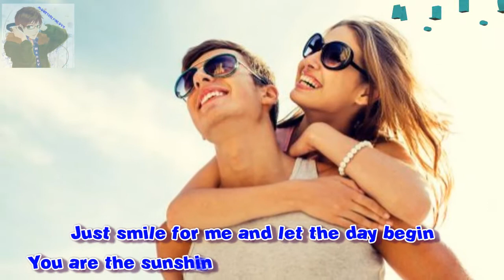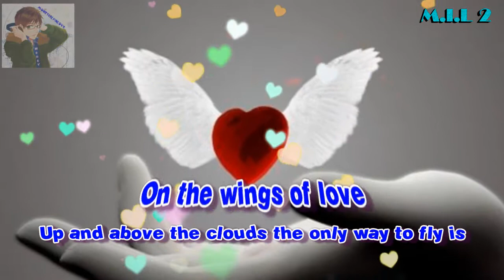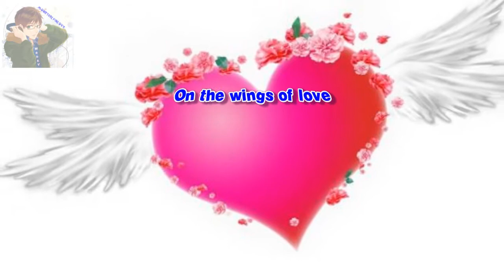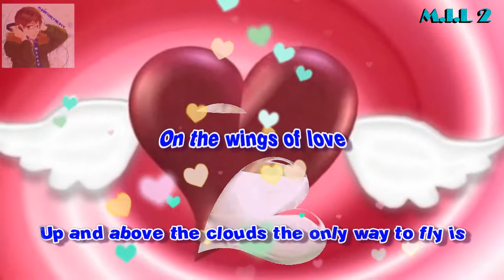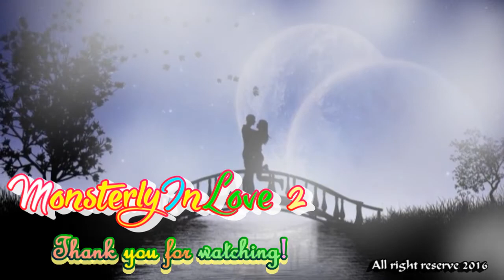Jeffrey Osborne - On The Wings Of Love (1982)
Jeffrey Osborne began his professional singing career in 1969 with a popular funk and soul group called Love Men Ltd. The band moved to Los Angeles in 1970 and changed its name to L.T.D. Osborne was originally brought on as the drummer and eventually became the lead vocalist. After more than ten years with the band, he decided to pursue a solo career, which produced such Top 40 hits as "Don't You Get So Mad," "Stay With Me Tonight," and a duet with Dionne Warwick, "Love Power." He continued to tour and record through the 2010s.

Born in Providence, Rhode Island, Jeffrey Osborne was the youngest of 12 children and was surrounded by music as he was growing up. He had five brothers and six sisters, some of whom went on to have music careers. His father, Clarence "Legs" Osborne, was a popular trumpeter who played with Lionel Hampton, Count Basie, and Duke Ellington, and died when Jeffrey was only 13. His mother, Wanita, is ancestored by a Pequot Indian sachem. His oldest brother, Clay Osborne, is a singer and pianist, and Billy, another brother, is a songwriter and producer in Los Angeles.

But Osborne's father had the greatest influence on his musical career; Clarence "Legs" Osborne turned down many top band offers during his career to be with his family. It was only after receiving his mother's encouragement that Jeffrey left for Los Angeles to play with L.T.D. At the age of 15, he sat in with the O'Jays when the drummer was too tired to play, and went on to play with them for two weeks. It was at a Providence nightclub that fate brought him together with the band Love Men Ltd. in 1969.

Stay With Me Tonight
Osborne's solo career has brought him five gold and platinum albums, including Stay with Me Tonight and Only Human. He also recorded an album of duets with popular singer James Ingram, and scored an international hit with "On the Wings of Love" in 1982. After his six albums released on A&M during the '80s, he moved to Arista for Only Human (1990), then switched to a series of independent labels. His releases during the 2000s and 2010s included That's for Sure (2000) and Music Is Life (2003), as well as the covers albums From the Soul (2005) and A Time for Love (2013).